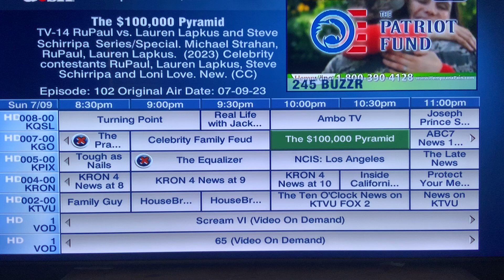Celebrity Family Feud ( NO UPLOAD ) $100,000 Pyramid ALL-NEW 2023 season premiere TONIGHT Sunday 7/9